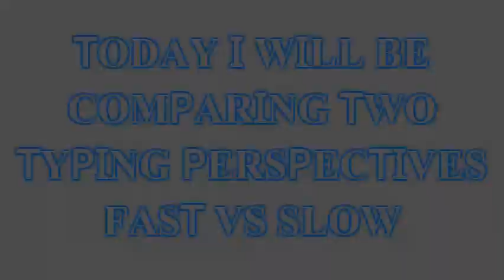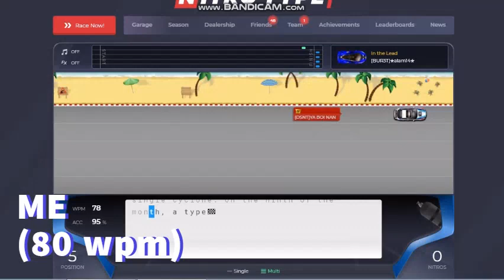Nitro Type Racing perspectives : 140 wpm VS 80 wpm *side by side*